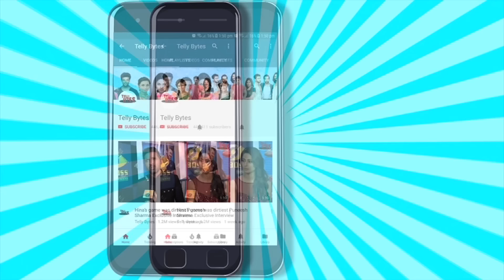Yeh Rishta Kya Kehlata Hai ON SET: Abhira Se Sulaah Karne Pohche Armaan Toh Abhira Ne Kia Pitayi